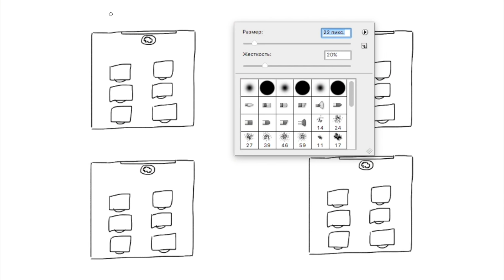ИНТЕРСЕКЦИОНАЛЬНЫЙ ФЕМИНИЗМ | nixelpixel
Ура, интерсек! Тут про интерсекциональный феминизм, пересечение систем угнетения и привилегии. Про течения феминизма в следующий раз! А то ту мач фор ван видос.

(если вашего паблика тут нет, напишите мне)